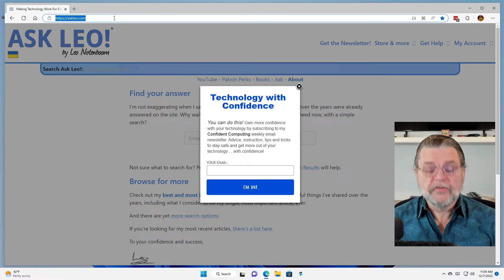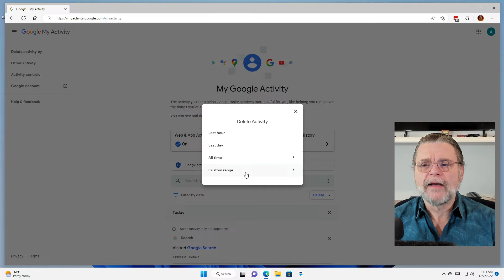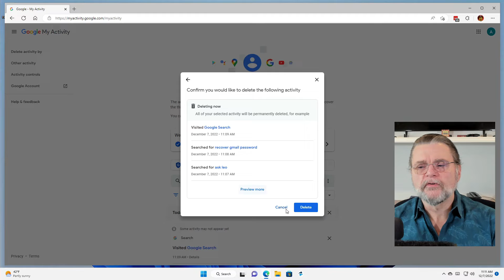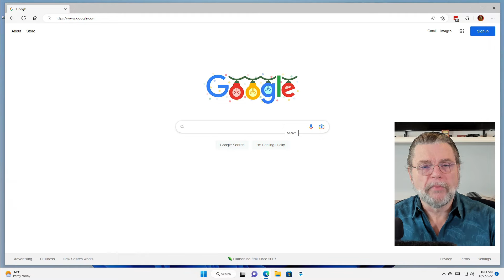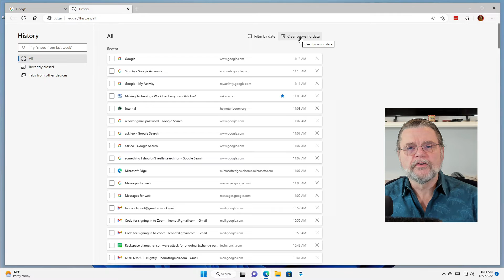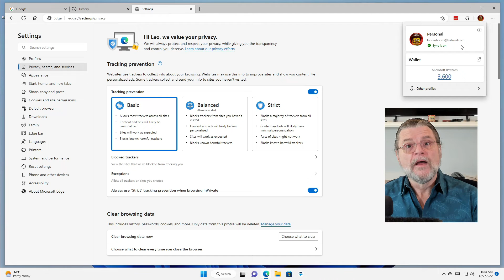How Do I Delete Google Search History?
✴️ Deleting your search history can seem simple, but there are complications worth knowing about if you need to be thorough.

✴️ Deleting Google search history
You can delete the history associated with your Google account by visiting myactivity.google.com and choosing the options to delete some or all of your recorded activity, including but not limited to searches. You might also want to delete the history in your browser. In both cases, however, there are scenarios where even deleted history might be recovered by Google and/or law enforcement.

Chapters
0:00 Delete Google Search History
0:30 Go to Google
0:50 Visit myactivity.google.com.
1:40 Choose Delete
2:15 It's not all deleted
2:50 Anonymous tracking
3:10 Might have backups
4:45 Browser history
6:10 Browser syncing